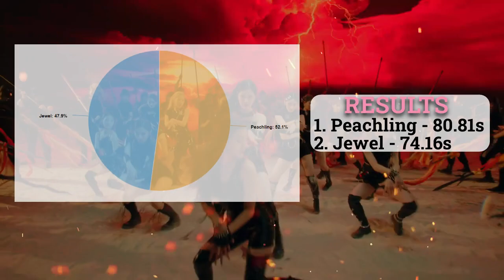DEMICORE "COMPANY" LINE DISTRIBUTION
Members
Peachling / @Peaschling - fc: Gowon
Jewel / @funyeseoparty - fc: Yeojin

About the track: Hey You!
girl crush hit in your hands, Remember listen this song each time you think you our company ;)